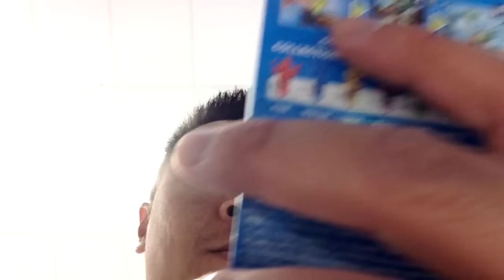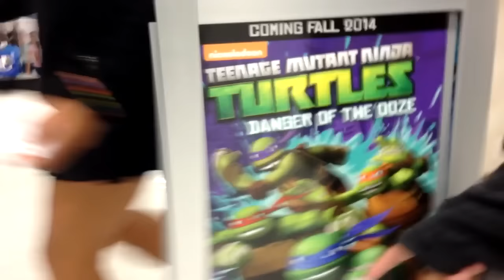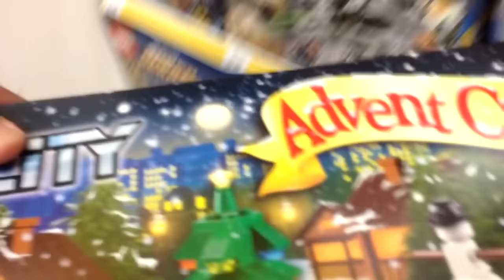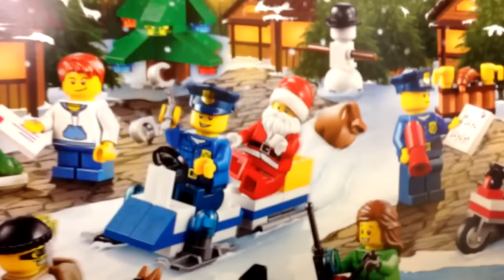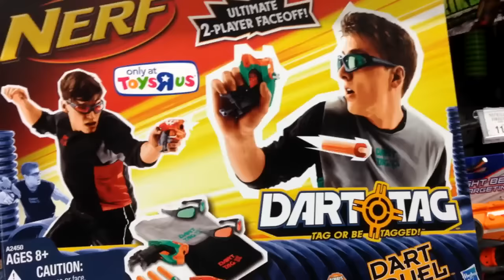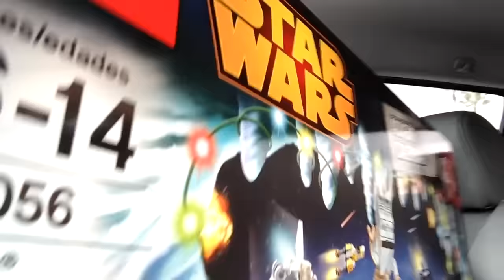Video Game Shopping with My Son - Wasabi!!!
The Asian Guy Gamer and The Asian Kid Gamer are video game shopping once again!!!

Be sure to hit that "LIKE" button for more Video Game Shopping with My Son!!

theasianguygamershow
liltwistedone